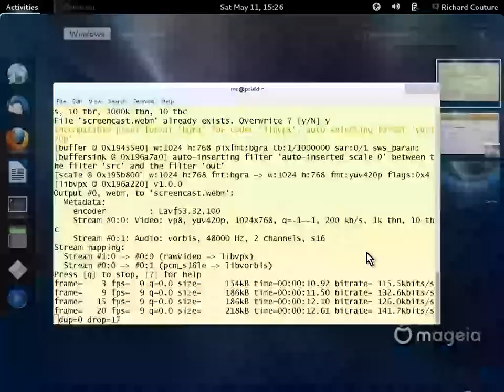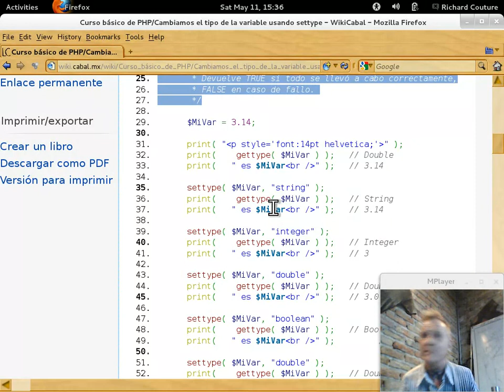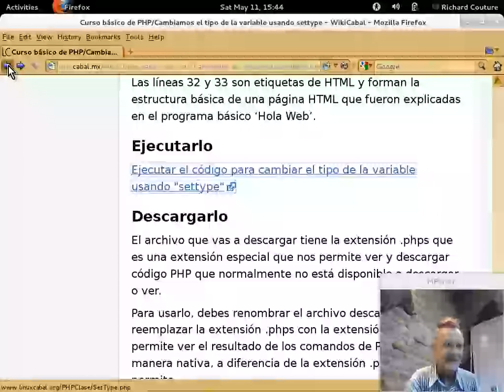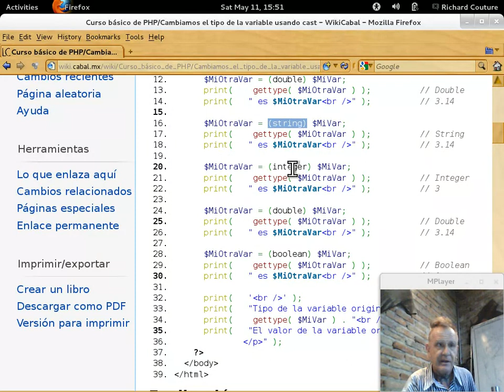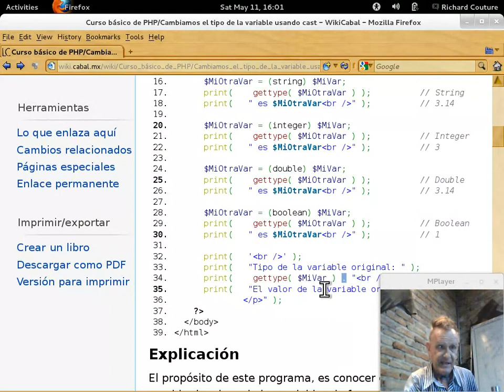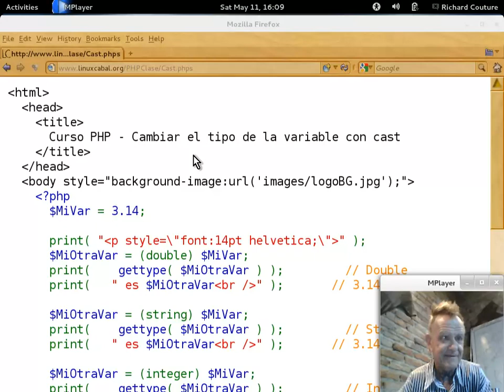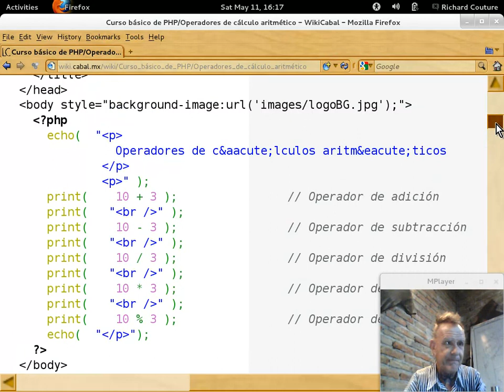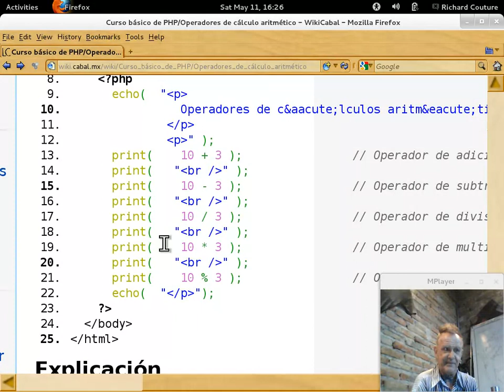Curso básico de PHP Capítulo 2 - 20130511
Curso básico de programación en PHP impartido por Richard Couture en las instalaciones de LinuxCabal el 11 de May, 2013 - Puedes descargar los ejemplos de